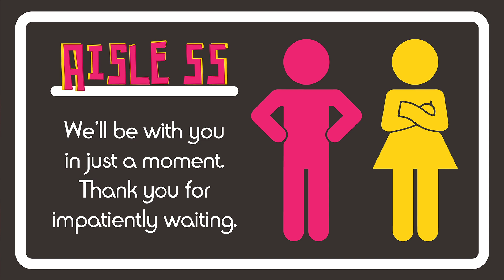Lemme hit that BonBon! Cuphead playthrough part 5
We stream every Tuesday through Saturday at 7:30 come by and say hey!